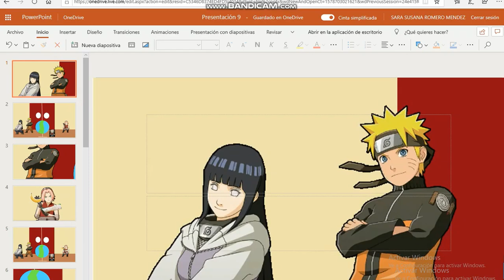Barney's Colorful World! (Winter 2002)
January 17: Barney's Colorful World! begins performing at Mid South Coliseum in Memphis, Tennessee.
(2003)